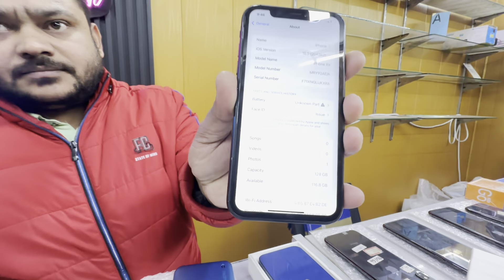Biggest iPhone Sale Ever 🔥| Cheapest iPhone Market | Second Hand Mobile | iPhone15 Pro iPhone 14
Ms communication

________________WARNING_______________